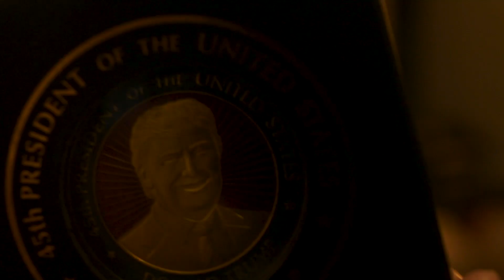A NEW CHRISTMAS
SUB-FREAKIN'-SCRIBE!!